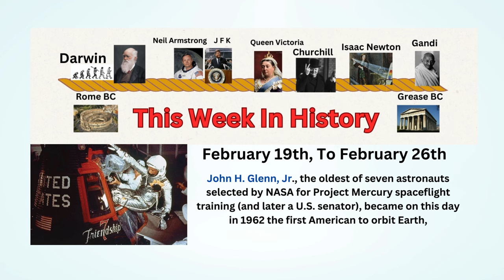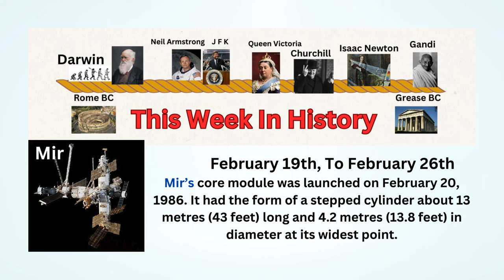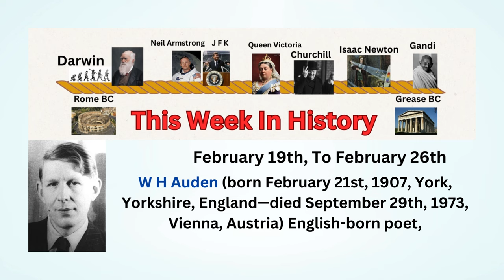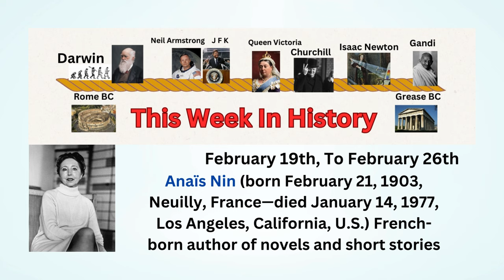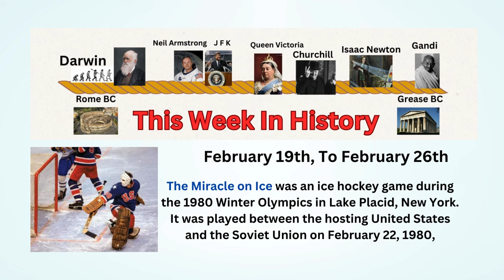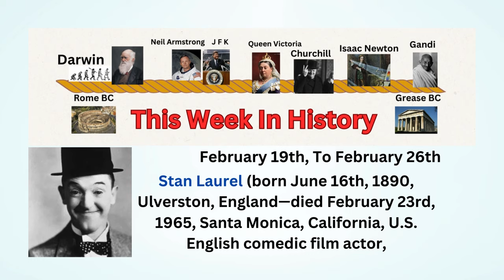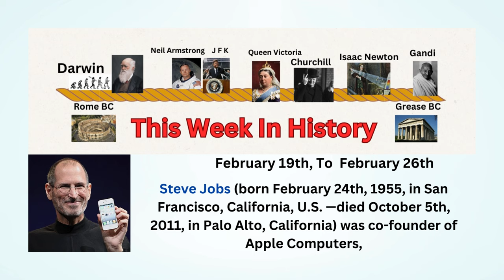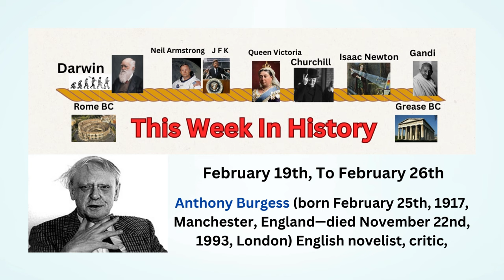This Week In History 19th of Feb to 26th of Feb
Welcome to "This Week In History" – your portal to a fascinating exploration of the past! 🕰️

🔍 Curious about the remarkable events that unfolded during this week in history? Look no further! "This Week In History" is your go-to channel for a curated journey through the moments that shaped the world.

📆 Every week, we'll bring you a collection of historical milestones, birthdays, discoveries, and more tied to specific days. From scientific breakthroughs to political turning points, "This Week In History" promises to be your source for intriguing and educational content.

🎉 Join us to celebrate birthdays like Lord Nelson's and marvel at discoveries such as Isaac Newton's revelation of gravity. Relive moments that left an indelible mark on humanity.

📅 The format is simple – each episode covers seven days, showcasing the most notable events during that time. Once the week is explored, a new video will usher in the next seven days of history, keeping you connected to the past throughout the year.

👍 Don't miss the chance to discover, learn, and be inspired by incredible moments that defined our shared human history. Welcome to "This Week In History" – where the past meets the present, and every week is a journey through time! 🚀✨

🕰️ Timeline 🕰️
0,00 This Week In History 19th of Feb to 26th of Feb,
1.15  Karl Lagerfeld (born September 10, 1933?,  Hamburg,  Germany—died February 19, 2019, Paris,  France) German fashion designer and photographer,
1.21 Harper Lee (born April 28, 1926, Monroeville,  Alabama,  U S. —died February 19, 2016, Monroeville) American writer novelist,
2.40 John H.  Glenn,  Jr.,  the oldest of seven astronauts selected by NASA for Project Mercury spaceflight training (and later a U S senator),  became on this day in 1962 the first American to orbit Earth,
2.26  Mir’s core module was launched on February 20, 1986. It had the form of a stepped cylinder about 13 meters (43 feet) long and 4.2 meters (13.8 feet) in diameter at its widest point,
3.13  W H Auden (born February 21st,  1907, York,  Yorkshire,  England—died September 29th,  1973, Vienna,  Austria) English-born poet,
1.47 Anaïs Nin (born February 21st,  1903, Neuilly,  France—died January 14th,  1977, Los Angeles,  California,  U S,  French-born author of novels and short stories,
2.40 Lake Placid 1980 Olympic Winter Games,  athletic festival held in Lake Placid,  New York United States that took place Feb.  13–24, 1980. The Lake Placid Games were the 13th occurrence of the Winter Olympic Games,
3.09 British-born comedian Stan Laurel,  of the comedy team Laurel and Hardy,  died at the age of 74,
3.23 Steve Jobs (born February 24th,  1955, in San Francisco,  California,  U S —died October 5th,  2011, in Palo Alto,  California) was co-founder of Apple Computers,
2.17 Anthony Burgess (born February 25th,  1917, Manchester,  England—died November 22nd,  1993, London) English novelist,  critic,
2.03 Fats Domino (born February 26th,  1928, New Orleans,  Louisiana,  U S—died October 24th,  2017, Harvey,  Louisiana) American singer and pianist,
2.17 Johnny Cash (born February 26th,  1932, in Kingsland,  Arkansas,  U S—died September 12th,  2003, Nashville,  Tennessee) was an American singer and songwriter,